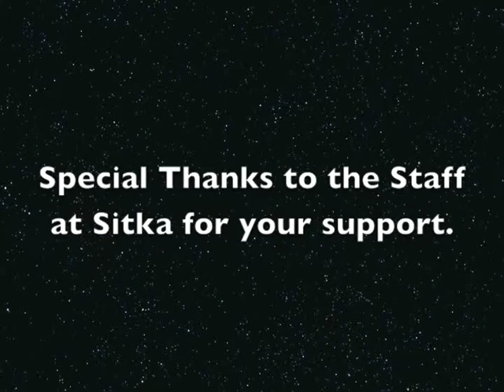Photography Workshop at the Sitka Center - Instructor Charles Feil - 2012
This video features a montage of student photos from Charles Feil's photo class, "Photography: For the Joy of the Journey" at the Sitka Center for Art & Ecology on May 31st - June 3rd, 2012.

(Thank you to Charles Feil for making this video and sharing it with all of us.  To see more of Charles Feil's work,

The music in this video was made by Charles Feil's son, Dylan Charles.

To learn more about Sitka and workshops like this, visit our